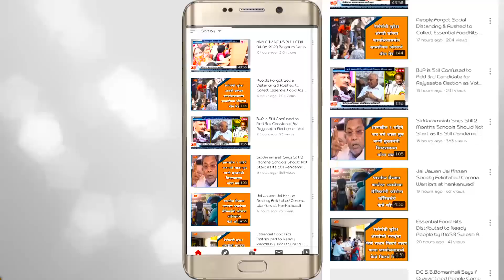Due to Heavy Rain Water Flow Increased at Bellary Nala WAter Logged in Fields